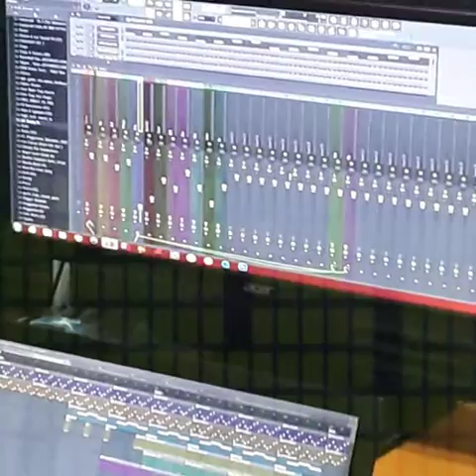Dancehall Type Beat : Hi Rev Riddim